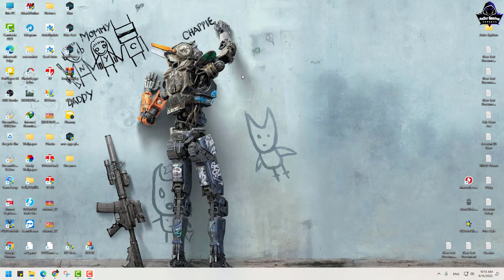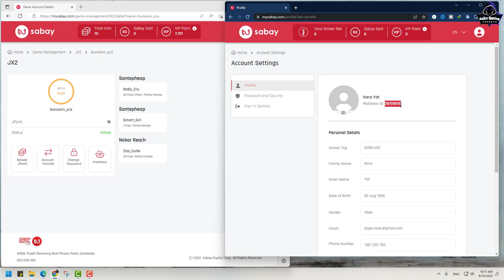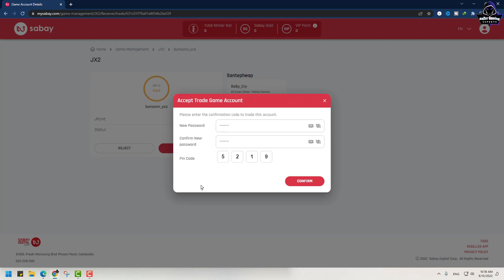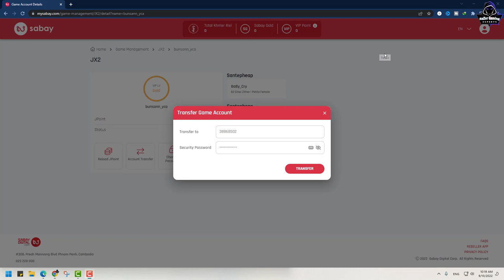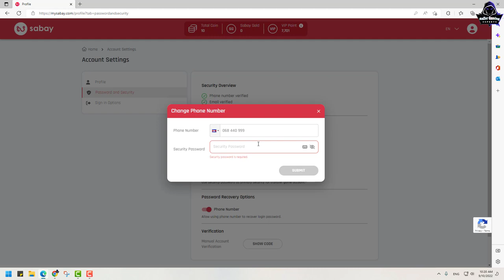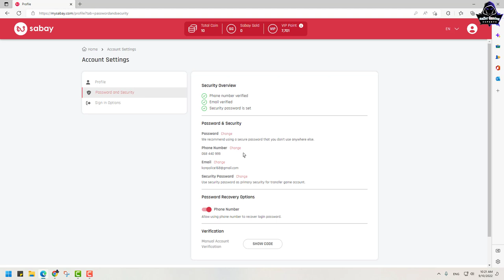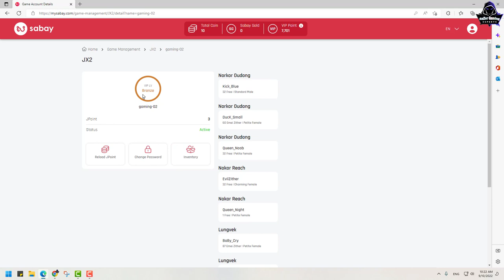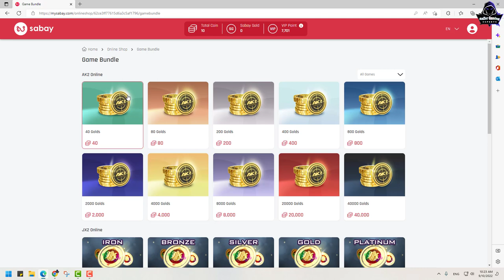JX2-របៀប Trasfer Hero ពី Account មួយ ទៅ Account មួយទៀត នៅ JX2 Sabay